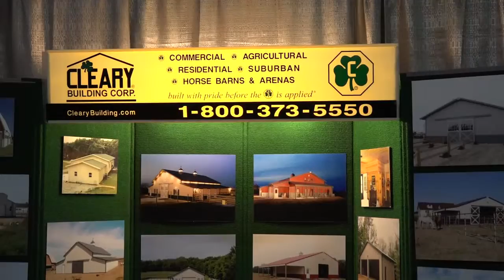Home Show Welcome 2016